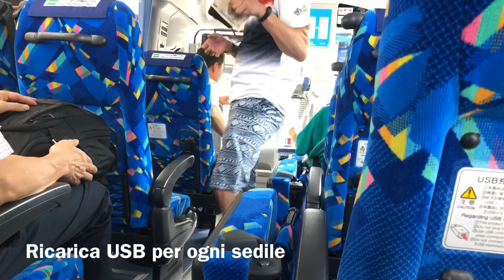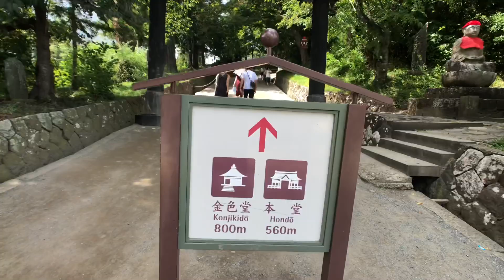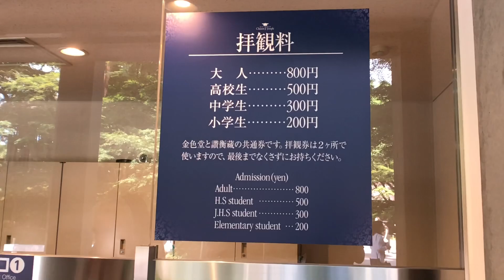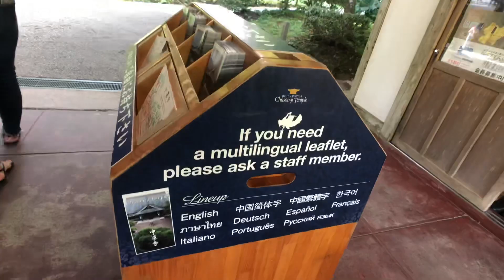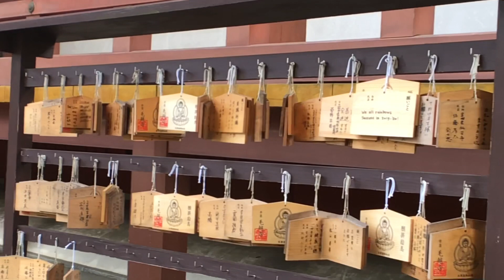QUESTO GIAPPONE È UNO SPETTACOLO DA VEDERE | HIRAIZUMI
INFO TOUR :
Scrivetemi sulla pagina Facebook del canale YouTube
Per maggiori info
VIDEO LOCALITÀ
DAY TOUR SENDAI | UN GIORNO CON VOI IN GIAPPONE 🇯🇵

NUOVO BLOG PER VOI This video is about VIVERE IN GIAPPONE